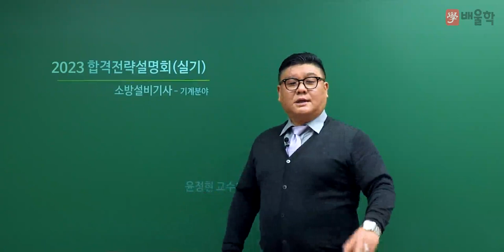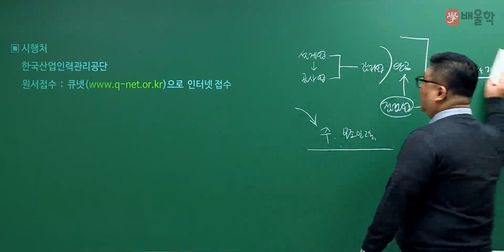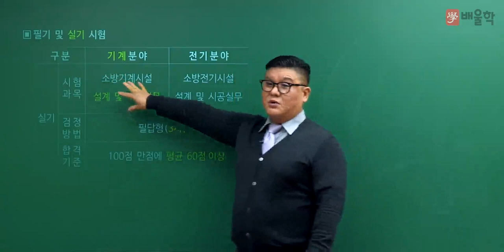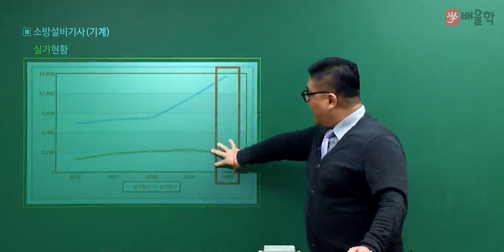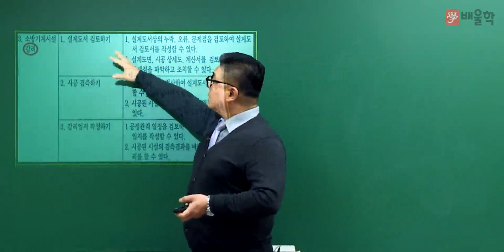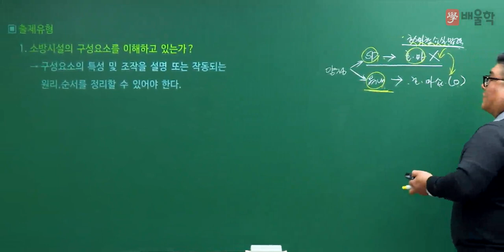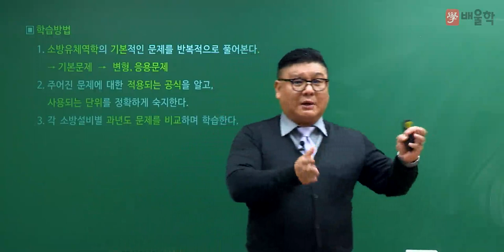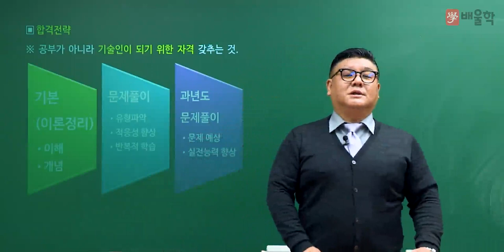[소방설비기사 기계 실기] 2023 대비 소방설비기사(기계) 실기 합격전략설명회 - 윤정현 교수님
16년 경력 강의 노하우, 배울학 윤정현 교수님의
2023년 대비 소방설비기사 기계 실기 합격전략설명회

소방설비기사 기계 시험에 대한 모.든.것!